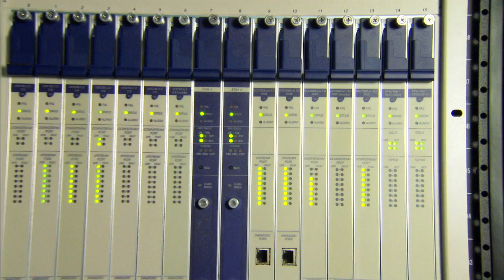Motorola RX48 fills cable industry's need for precision test equipment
Motorola RX48 allows cable providers to make actual DOCSIS burst measurements to test for power and the signal quality. Get more information on Motorola BSR 64000 RX 48